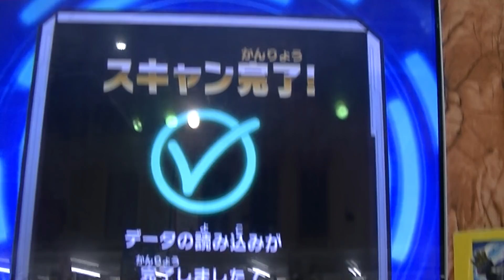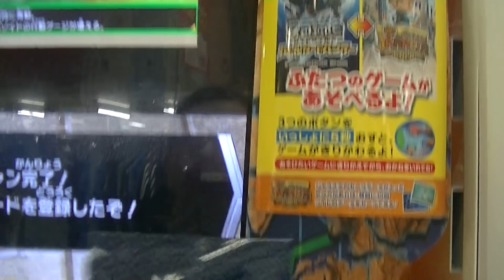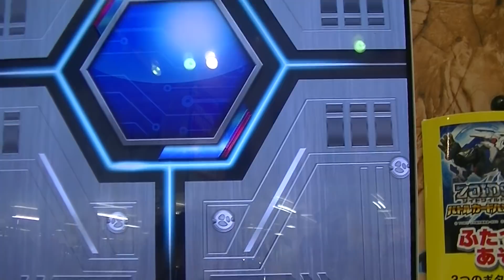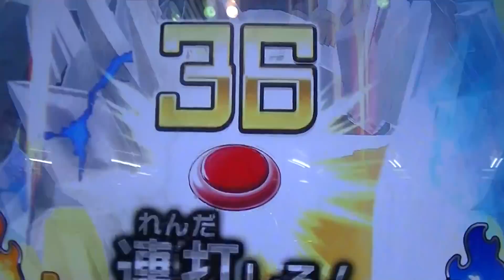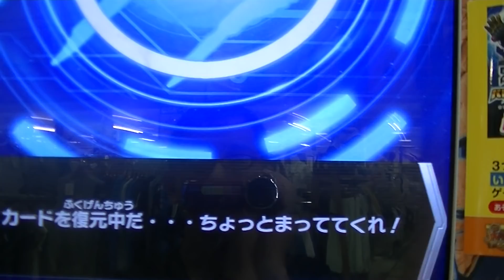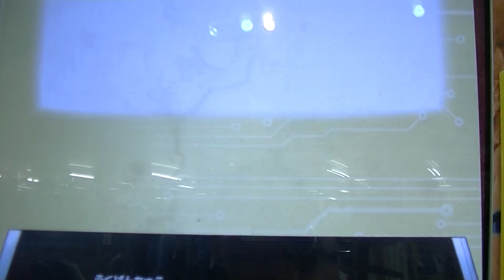Zoidsゾイドワイルドブラスト決闘バトルカードハンター第２弾３体は当たり宝の地図発見ハンターウルフコマンド必殺技ＶＳ覚醒ファングタイガー独り片手ビデオ撮影プレイ勝利動画チハルチャンネル緒方千治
２０１９年（令和元年）６月１２日（水）６ゲーム目